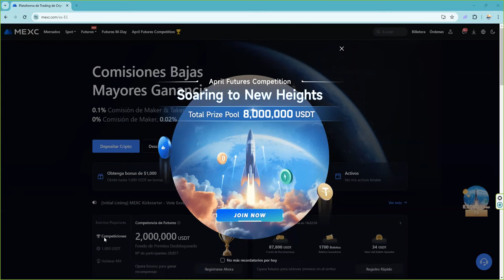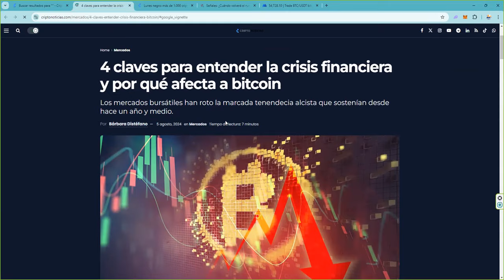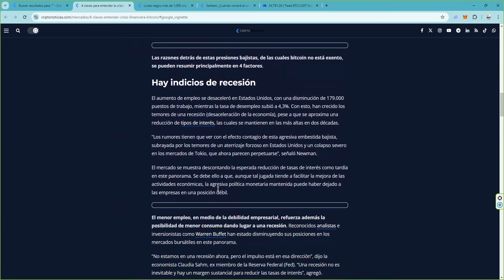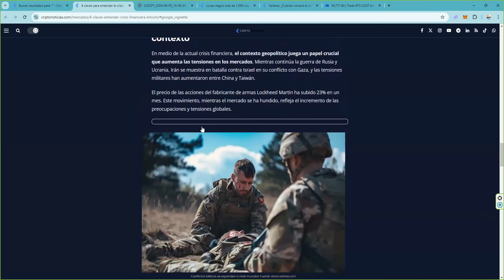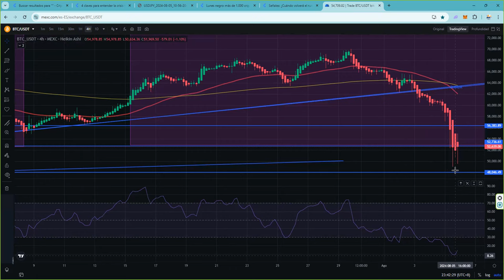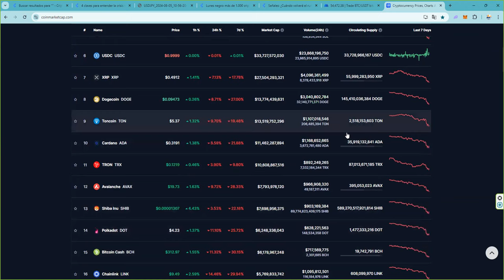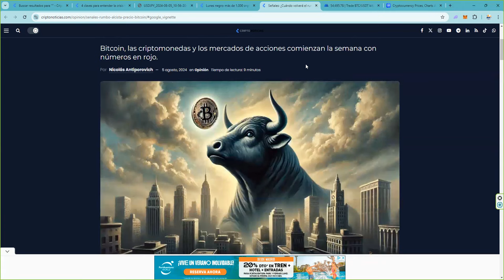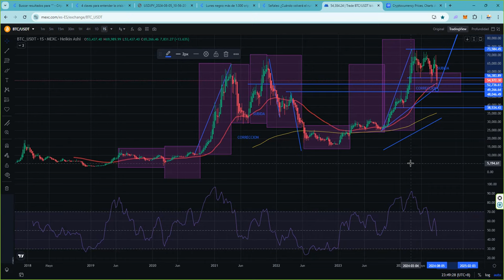Ya sabemos hasta cuando durará esta corrección de bitcoin ethereum criptomonedas memecoins OJITO